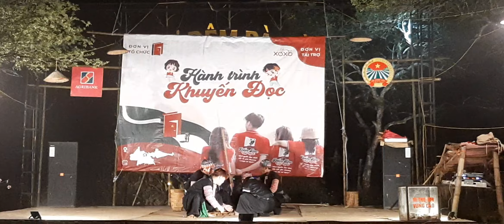Timelostworld Múa Người vùng cao là thế đội văn nghệ chợ đêm Hang Kia- Pà Cò Mai Châu Hòa Bình